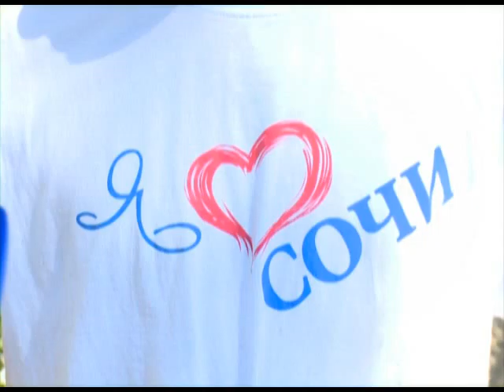В Сочи проходит акция "Чистый двор". Новости 24 Сочи